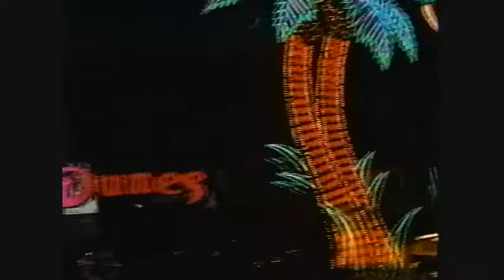Trash Trailer-Cold Heat(1989)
A slice of cheese from AIP, in the form of the trailer for Cold Heat(1989) starring John Phillip Law, Britt Ekland, Robert Sacchi, Roy Summerset, Chance Michael Corbitt, Joanne Watkins, Greg Rundo, Jerry Vogel, and Ross Evans.

Directed by Ulli Lommel.

(Ripped from the VHS of Firehead.)